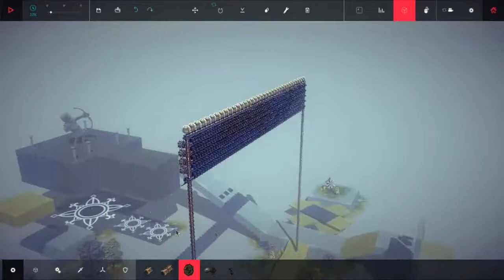Take The Castle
This is the first thing I did in Besiege. I call it. the Wall